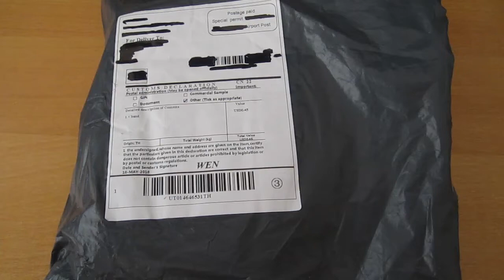Goral Y5 Smart Wristband from Banggood